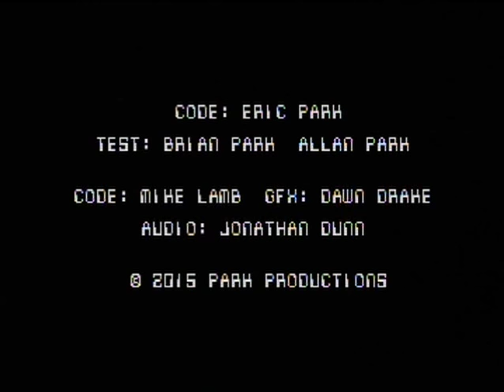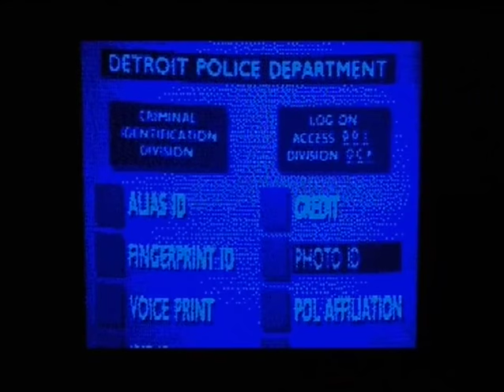ROBOCOP 2015 - 2 PLAYER (AMSTRAD CPC / PC REMAKE - FULL GAME)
Zeus presents Robocop 2015 for the PC, a remake of the 8-bit classic on the Amstrad CPC..
Thumbs up to the chaps who decided to come up with this idea and the work they put into it.

Well after uploading some good footage of this and the ZX Spectrum remake of this game, the programmer was kind enough to share with me the secret cheat code which gives infinite energy, so now I'm able to upload this remake in full.
This runs much faster than the original and is extremely hard, sadly they contain the same problem as the original and that is when you get shot you cannot move, you just get pummled with bullets which cause massive damage, thankfully a poke for the original Spectrum version sorted that issue out so you could move whilst getting shot.
Anyway, very interesting to see this classic in a 2 player mode but just too damn hard without the secret cheat ;-)
(All above goes for the updated Spectrum version too).

Thanks Eric for the cheat code!!!